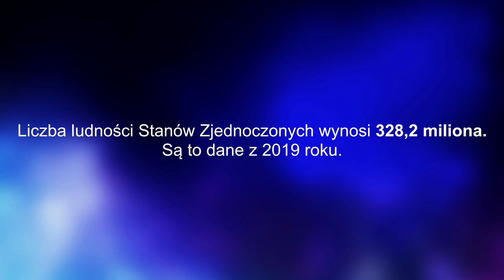ILE MIESZKAŃCÓW MA USA?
Ile ludzi mieszka w USA? Ile ludzi jest w USA? Liczba ludności USA.
Ile ludzi mieszka w Stanach Zjednoczonych?